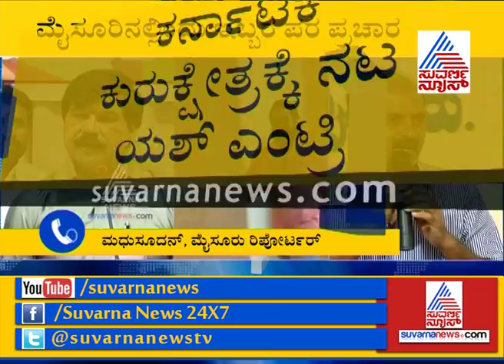Rocking Star Yash To Campaign For Sa Ra Mahesh, SA Ramadas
Karnataka Elections : Rocking Star Yash To Campaign For sa ra mahesh  S A  Ramadas